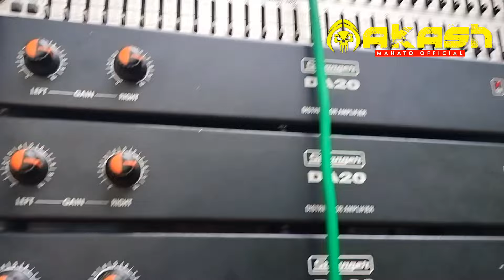Dj Arjun Mahuda Dj SarZen Cabinet Ganpati Bappa Visarjan At Katras Full Vlog Testing And Loading//